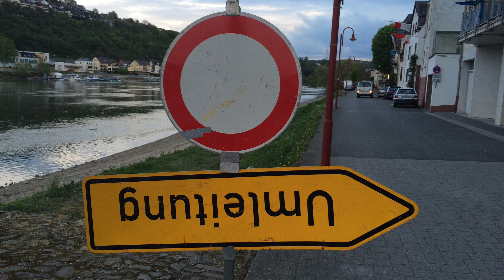Rhein-Insel Niederwerth: Die einzige deutsche Flussinsel mit einer Dorfgemeinde liegt bei Koblenz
"Mitten in dem Rheinesstrome liegt die Insel Niederwerth. Hier zu leben und zu wohnen wird von vielen sehr begehrt" - so lautet die Hymne der kleinen Inseldorfgemeinde Niederwerth. Dieses Video zeigt, warum die Insel Niederwerth, die in Sichtweite von Koblenz mitten im Rhein liegt, so ein Kleinod ist.